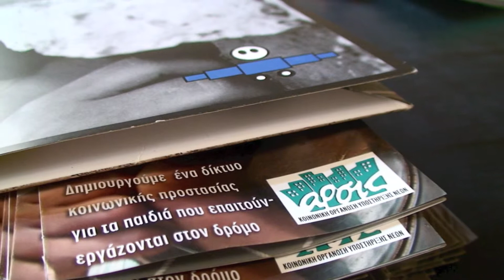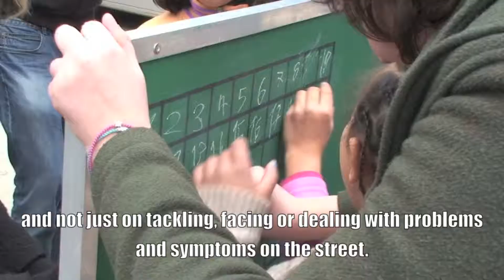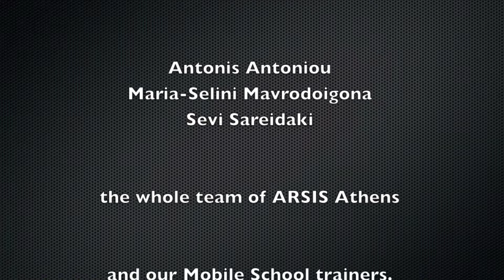Mobile School Implementation Athens - Video Streetsleep 2015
In March 2015, Mobile School trainers implemented the 39th mobile school in Athens, Greece. They work together with local partner Arsis.